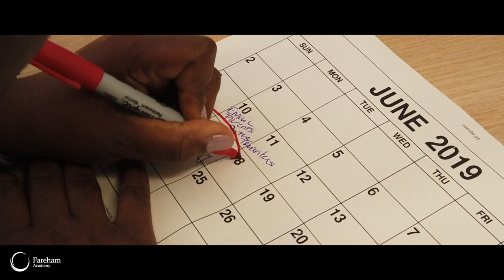Year 11 Leavers Assembly Video 2019 | Fareham Academy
Fareham Academy's Head of Year 11 is joined by various staff as she makes her way rhythmically around the school as a final surprise to their Year 11 leavers.

17 Jun 2019